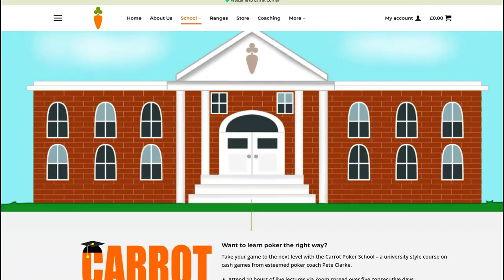My Future in Poker (Both as a Poker Player AND a Poker Coach)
🔗 Useful Links 🔗

📜 Video Description 📜

In this video I'm going to talk about my future in poker, both as a poker player and a poker coach. In the past few years I have focused solely on my poker coaching business and I didn't have much time to devote to playing poker, like I had in the past when I was a professional poker player and was doing some coaching on the side. With a few changes in my business, and the fact that the Carrot Poker School will become a video course, I will have a lot more time to devote to playing poker, actually put in volume and show everyone that I still got it. It's one thing to teach poker theory and another to actually put it into practice. I'm going to show that my knowledge of the game is not just theoretical and that it applies in practice too. I'm going to show that my coaching works and the best way to do that is to show it with my own results. Feel free to follow me on twitch, because that's where I will be playing mostly and you can follow along my "comeback" in the streets of no limit hold'em cash games. Let's keep grinding and improving in the beautiful game of poker!